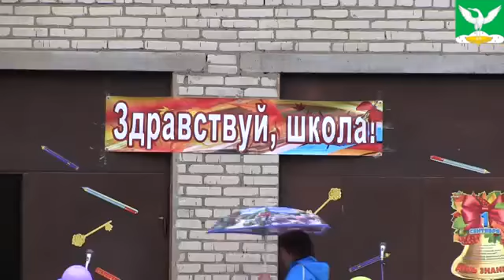Задача губернатора: Подмосковье - область знаний и интеллекта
Переход Подмосковья на новые государственные образовательные стандарты. Шаховская.